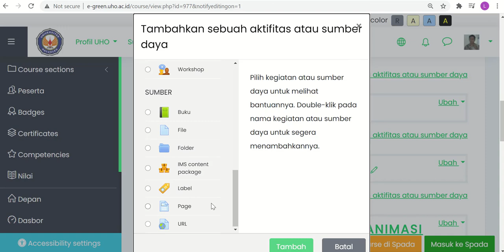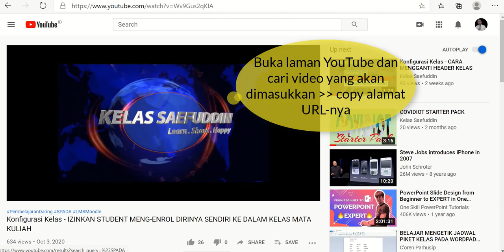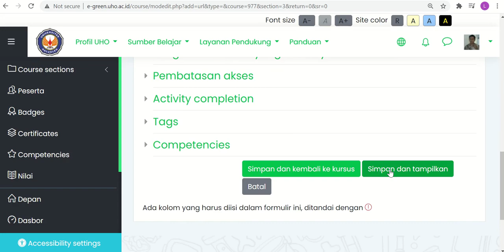CARA MEMASUKKAN VIDEO DARI YOUTUBE KE DALAM KELAS SPADA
PANDUAN UNTUK TEACHER

Video yang diperuntukkan bagi Teacher ini menunjukkan cara untuk memasukkan video dari laman YouTube ke dalam kelas pembelajaran daring.

Video tutorial ini menggunakan contoh pada laman SPADA Universitas Halu Oleo Kendari yang menggunakan LMS Moodle.